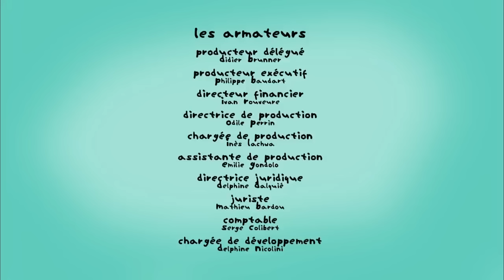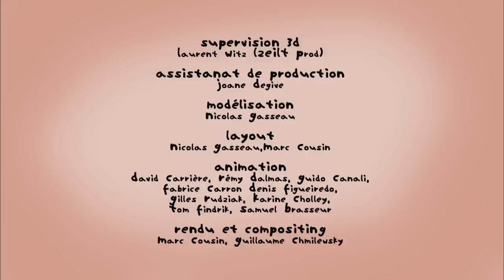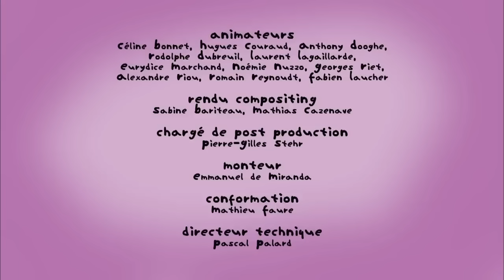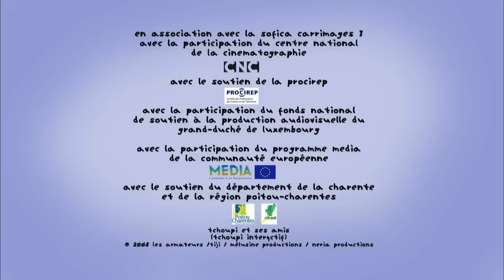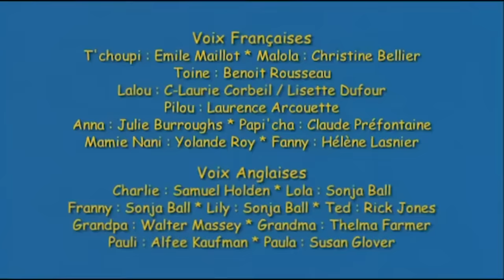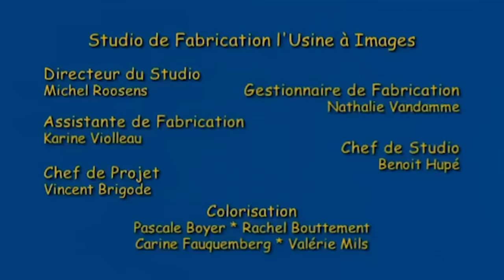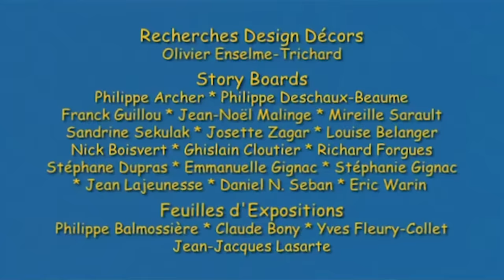T'choupi 🎄 La super compilation de Noël 🎄 40 minutes - Dessin animé pour enfants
Retrouve T'choupi dans cette super compilation de Noël avec 7 épisodes !!
T'Choupi et Doudou - T'choupi et le Père Noël
T'choupi et ses amis - Le sapin de Noël
T'Choupi et Doudou - T'choupi fait de la luge
T'choupi et Doudou - T'choupi à la montagne
T'choupi et doudou : T'choupi et la mare gelée
T'choupi et ses amis - La luge rouge
T'choupi et ses amis - L'abo bonhomme des neiges